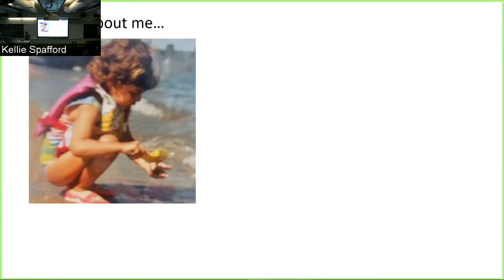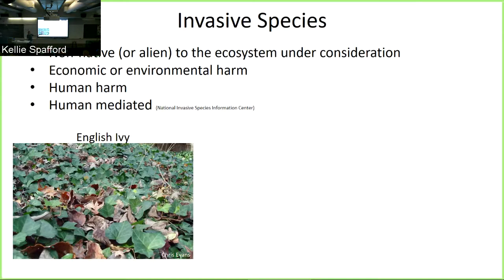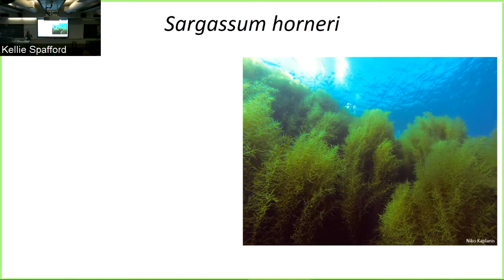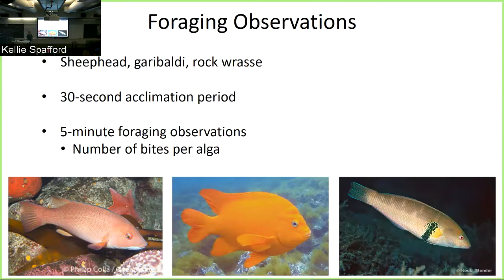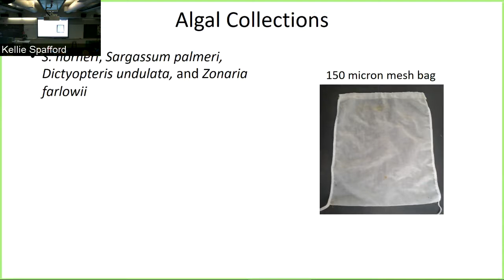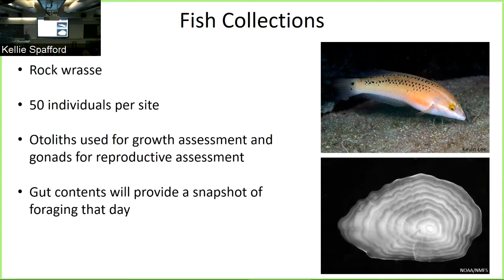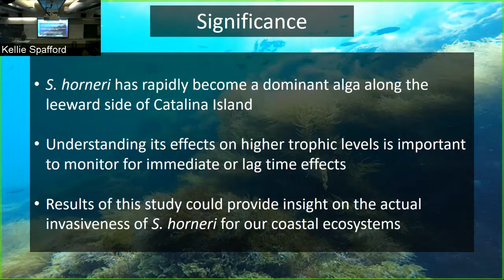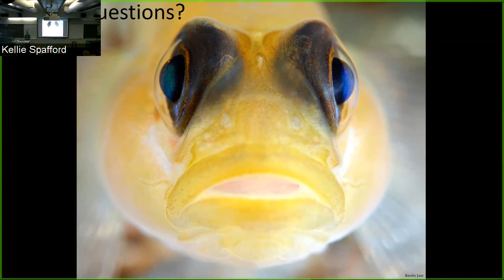"Effects of an invasive alga, Sargassum horneri, on the trophic dynamics of temperate rocky reefs"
Kathryn Scafidi, California State University, Northridge
USC Wrigley Summer Fellow
Saturday at the Lab: 11-August-2018

"The effects of an invasive alga, Sargassum horneri, on the trophic dynamics of temperate rocky reefs"

Invasive species can dramatically alter the physical structure of habitats and the behavior of organisms that inhabit them. Sargassum horneri, an invasive alga native to the northwestern Pacific, has spread through several subtidal regions of southern California. I want to understand how the foraging, growth, and reproduction of some local fishes are affected by the alga. I plan to couple fish foraging observations, growth and reproductive output, and microfaunal abundance with seasonal phenolic concentrations of the alga to gain a better understanding of the effects this alga has on a trophic scale. With my research, I hope to fill the knowledge gap of what impacts S. horneri has on temperate rocky reefs. In understanding the ecological interactions associated with S. horneri, management strategies can have a more directed approach to maintaining and protecting the biodiversity of our southern California reefs.